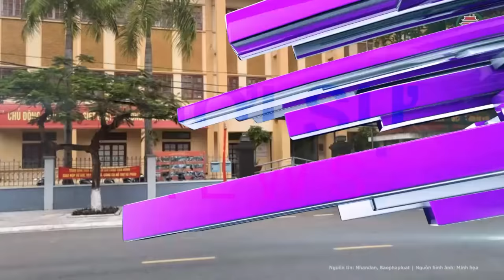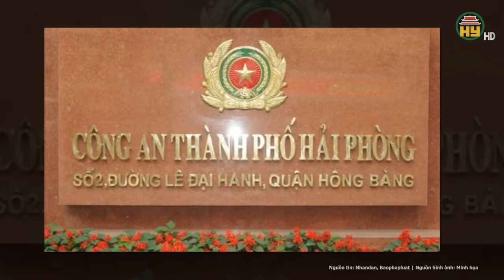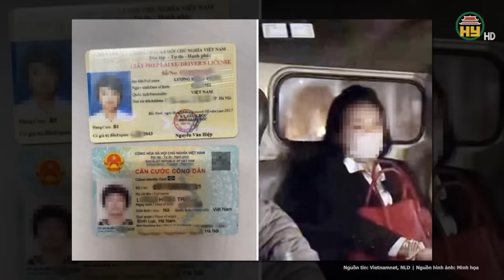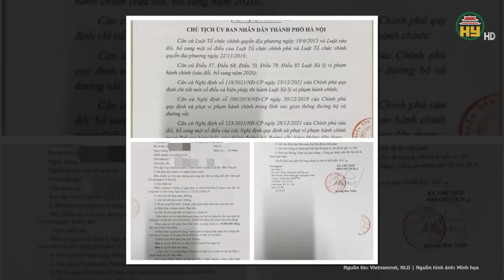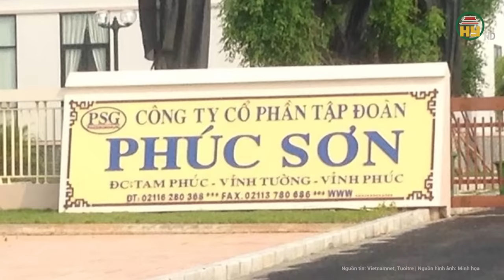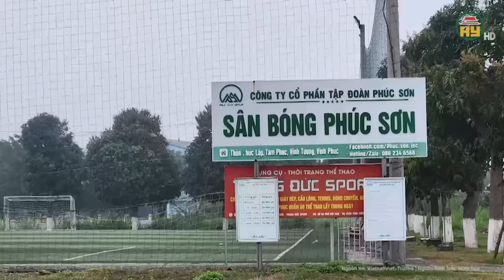Nóng: Bắt khẩn cấp đối tượng chuyên “đe dọa, làm khó” cán bộ CSGT đòi tiền “bồi dưỡng” ở Hải Phòng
Tin tức 24h mới nhất | Nóng: Bắt khẩn cấp đối tượng chuyên “đe dọa, làm khó” cán bộ CSGT đòi tiền “bồi dưỡng” ở Hải Phòng
Sáng 12/3, Công an thành phố Hải Phòng thông tin, Cơ quan Cảnh sát điều tra, Công an quận Hải An đã ra quyết định khởi tố vụ án, khởi tố bị can và ra Lệnh tạm giam đối với Phạm Thành Dương, sinh năm 1986, trú tại đường Đà Nẵng, phường Đông Hải 1 (quận Hải An) để điều tra, xử lý về tội cưỡng đoạt tài sản theo khoản 2, Điều 170 Bộ luật Hình sự.
Địa chỉ: 164 Nguyễn Văn Linh, thành phố Hưng Yên, tỉnh Hưng Yên
Tiktok: Truyền hình Hưng Yên
Facebook: Đài Phát thanh và Truyền hình Hưng Yên
Zalo: Đài PTTH Hưng Yên